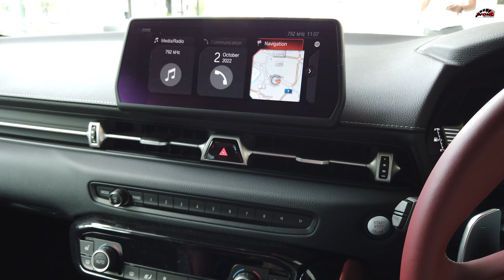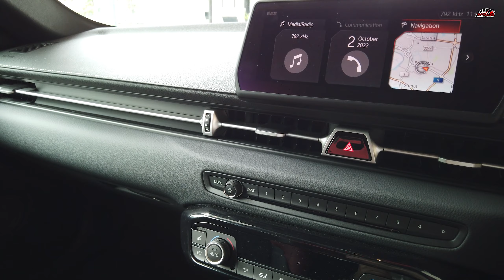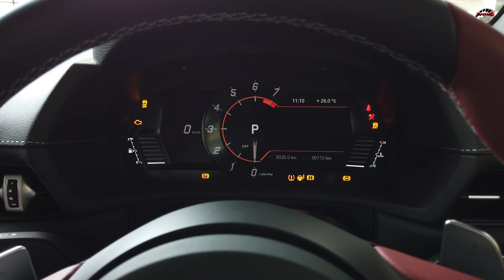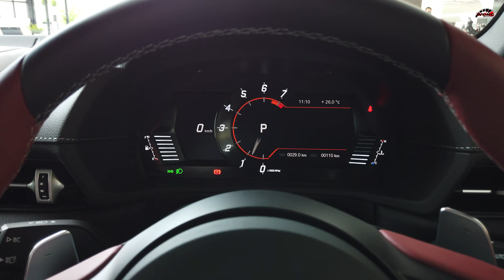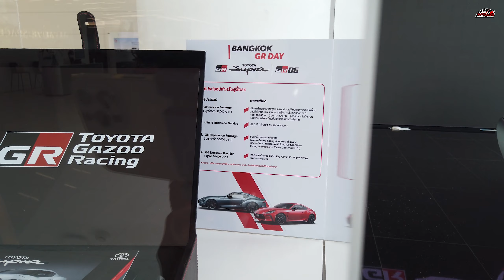[รีวิว] TOYOTA SUPRA 2022 Limited 10 คันในไทย | Wongautocar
00:00 แนะนำ SUPRA 2022
00:30 เครื่องยนต์ V6
02:01 ดีไซน์ภายนอก
03:39 ด้านหน้ารถ
06:25 ล้อหน้า
07:42 ด้านข้างรถ
08:51 ล้อหลัง
09:17 ด้านท้ายรถ
13:21 เสียงท่อ
15:34 ฝาถังน้ำมัน
15:42 มือจับประตู
16:14 กระจกข้าง
16:48 ภายใน
18:36 เบาะ
20:08 พวงมาลัย
21:22 คอนโซลกลาง
22:18 คีย์ลัด
22:31 จอทัชกรีน
23:12 กุญแจใบไม้
23:33 ระบบแอร์
23:54 Wireless Charger
24:48 ลอง Start
25:31 หลังคาภายใน
25:59 BoxSet และ การรับประกัน
26:59 สรุป

สมัครสมาชิกช่อง Wongautocar เพื่อสนับสนุนการผลิตคอนเทนต์ของเราได้ตามลิ้งค์ด้านล่างนี้